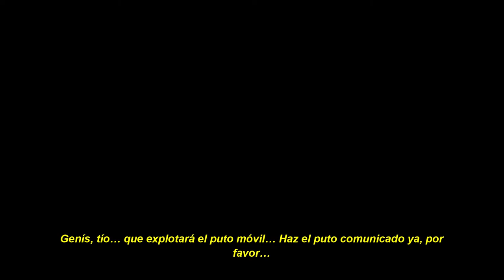Son tiempos difíciles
Algo chungo ta pasando.

TW: @gangstapoetry69
FB: Gangsta is the new Poetry

Gangsta is the new Poetry 2017 ©